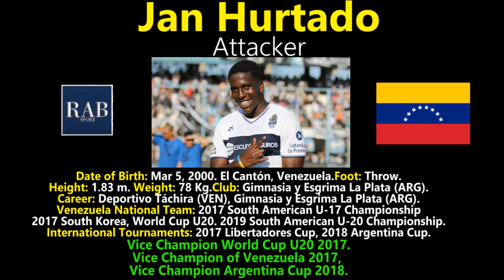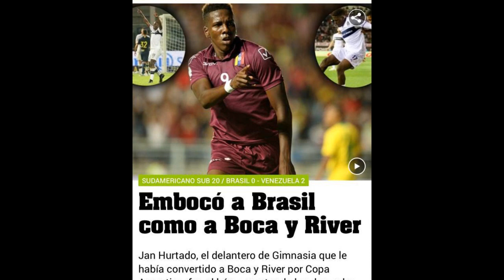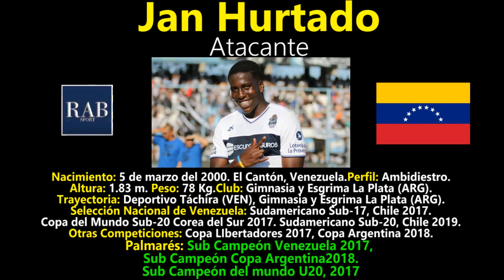Jan Hurtado - Atacante/Attacker - Venezuela. RAB SPORT